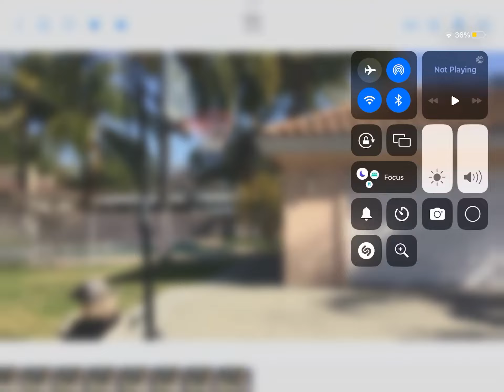Perfect swoosh, hope u guys like the video